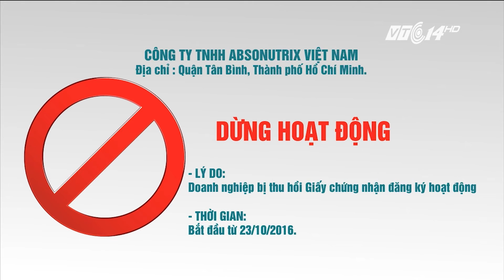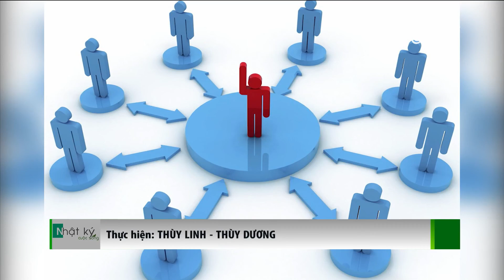(VTC14)_Chấm dứt hoạt động của 2 công ty bán hàng đa cấp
(VTC14) - Đó là Công ty Cổ phần Liên minh tiêu dùng Việt Nam có trụ sở chính tại N24 Khu dân cư sỹ quan - Quân đoàn 2, phường Dĩnh Kế, TP. Bắc Giang, tỉnh Bắc Giang và Công ty TNHH Absonutrix Việt Nam có địa chỉ tại 150 Cống Lỡ, quận Tân Bình, TPHCM.